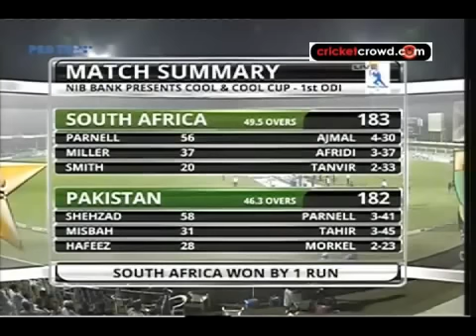Pak required 19 from 55 : 6 Wickets in Hand,wat happend wil stun you.Power of Fixing | Pak vs SA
Probably the worst collapse of all time in ODI Cricket
Pak vs SA 2013